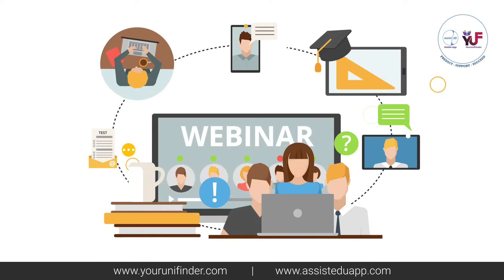Boost your international higher education student recruitment to Germany/Europe for NO INVESTMENT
Get connected to top educators and professionals in the field of higher education. Counsel students, submit applications and interact with university personnel, get updated news and information on latest study trends, never miss any deadlines, attend informative webinars and
other networking sessions. All this and much more with the world's #1 higher education mobile app.
Making study abroad possible for everyone!
YourUniFinder (Predict... Support... Succeed ! )
An advanced prediction tool to find the possibility of your admission to universities offering FREE education in Europe!